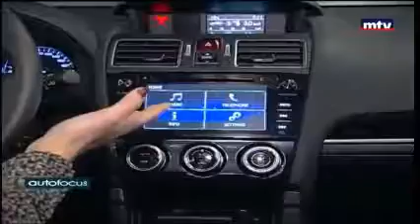Subaru Forester! When capability meets comfort.